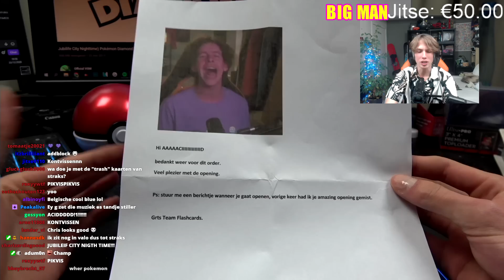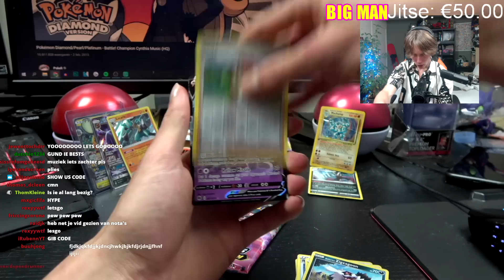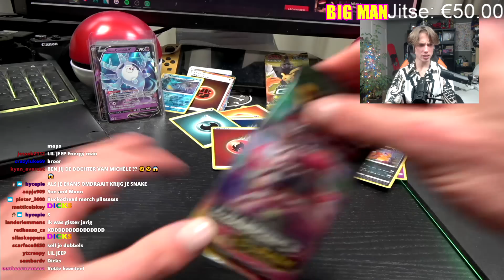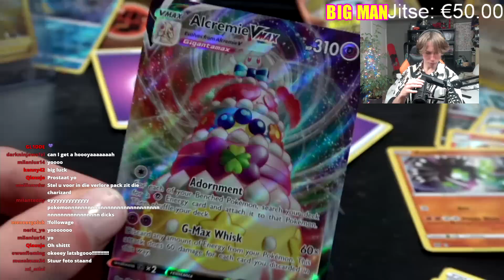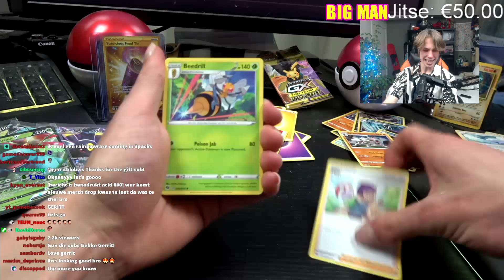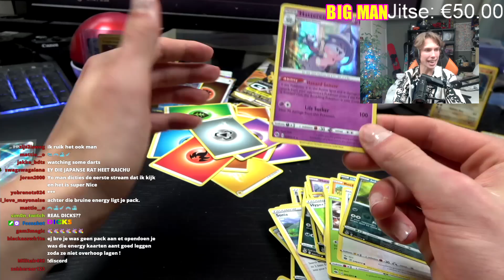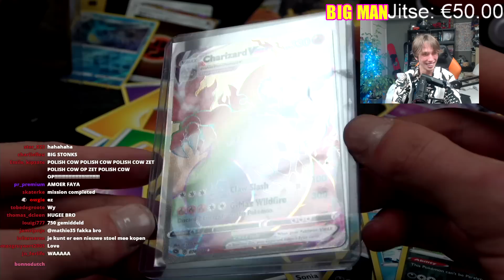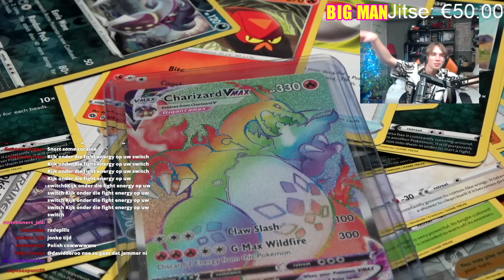DE BESTE KAART OOIT GETROKKEN...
BESTE. OPENING. OOIT.